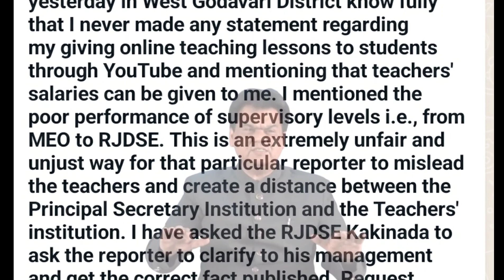Prncpl Secretary Praveen Prakash on his statement on Teachers Salaries controversy